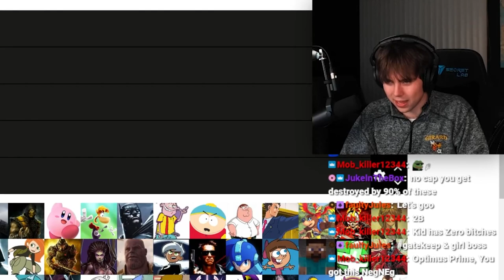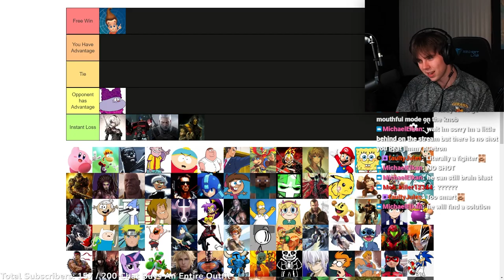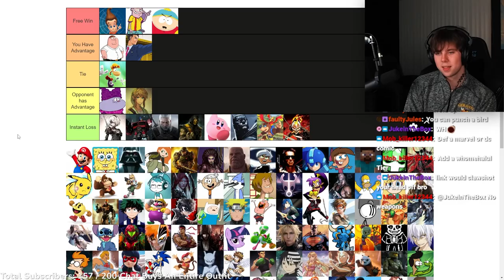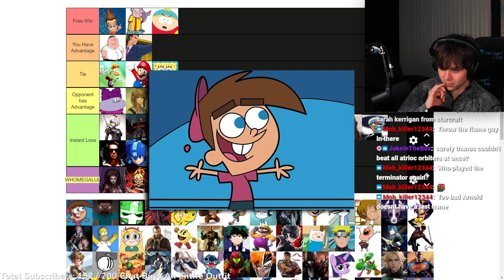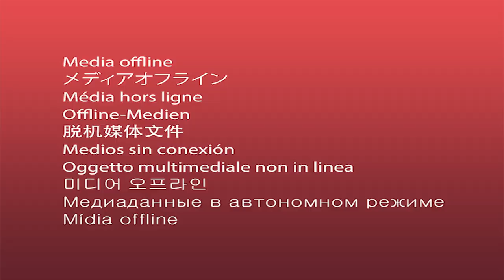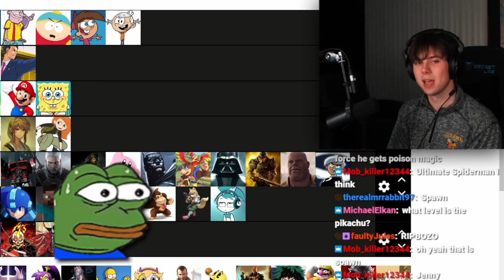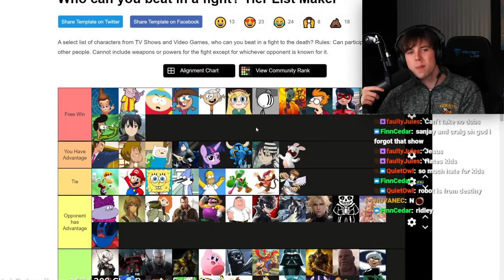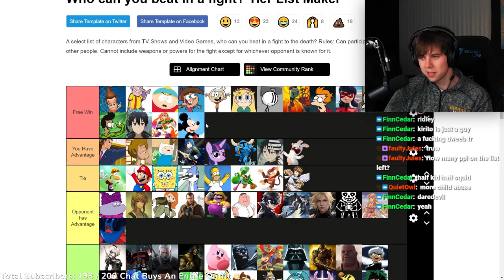I Beat the World's Strongest Fighters...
I can only win against children 😔

Edited by FaultyJules
Thumbnail by AustinAndGaming